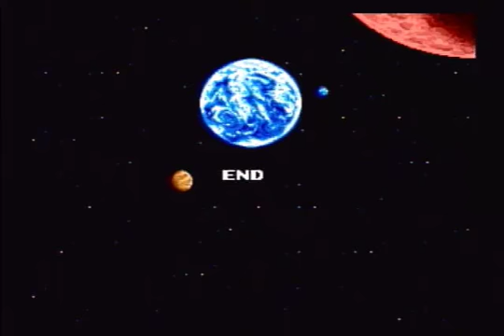let's play evo the search for eden the ending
with Kleeborp dead we have finally earned our passage to eden, now we may join up with Gaia and create the future.